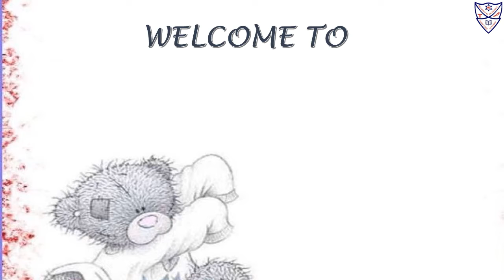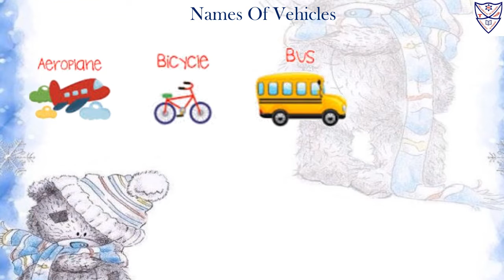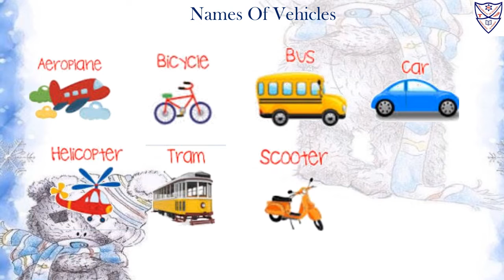Nursery - General Knowledge - Reading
Std : Nursery
Subject : General Knowledge Reading

Topic :
1. Actions Word
2. Names of Vehicles